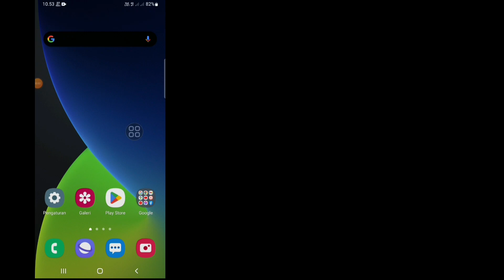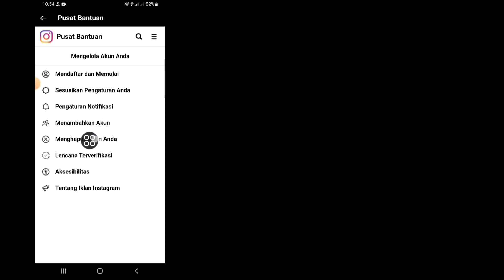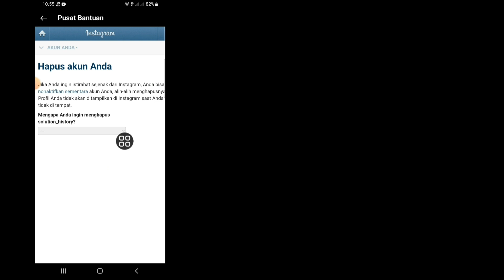Cara Menghapus Akun Instagram (Proses Baru) | Hapus Akun Instagram Secara Permanen 2022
Apakah Anda Ingin Menghapus Akun Instagram Dengan Proses Baru? Jika Ya Video Ini Untuk Anda. Di Video Ini Saya Akan Memperlihatkan Cara Menghapus Akun Instagram Secara Permanen 2022. Saya Akan Menunjukkan Cara Menghapus Akun Instagram Paling Mudah. Jadi Tonton Terus Video Lengkapnya Tanpa Dilewatkan Untuk Mempelajari Cara Menghapus Akun Instagram (Proses Baru) | Hapus Akun Instagram Secara Permanen 2022.